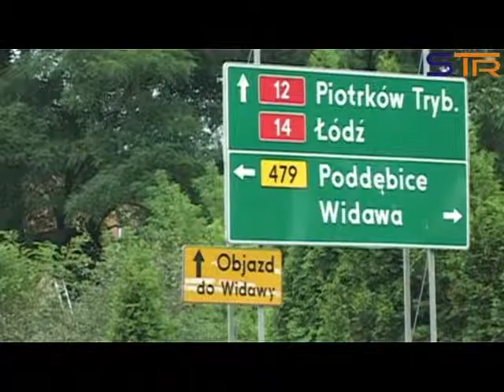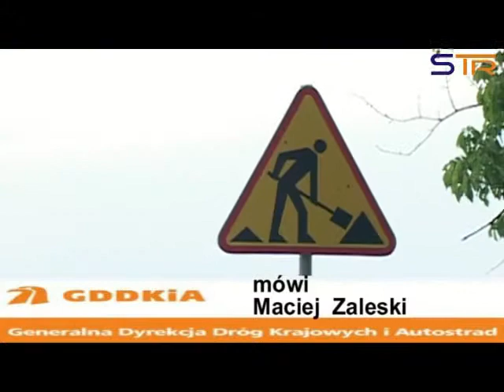ZAMKNIĘCIE DROGI W PODŁĘŻYCACH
Budowa S8 w okolicach Sieradza.